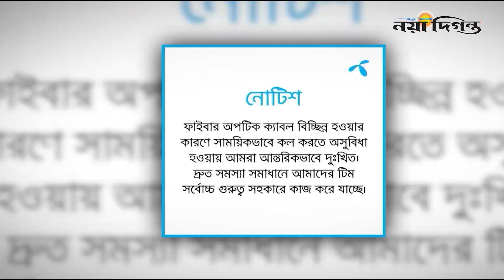ওবায়দুল কাদেরকে দাঁত ব্রাশ করতে বললেন মির্জা আব্বাস || Naya Diganta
বিএনপির চেয়ারম্যান ও মহাসচিবের নামে কিছু বলার আগে ওবায়দুল কাদেরকে দাঁত ব্রাশ করতে বললেন মির্জা আব্বাস

বিএনপি মহাসচিব মির্জা ফখরুল ইসলাম আলমগীর বলেছেন, আওয়ামী লীগ ভয়াবহ সন্ত্রাসের মাধ্যমে দেশের মানুষকে ভীতসন্ত্রস্ত রেখে রাষ্ট্রক্ষমতা ধরে রাখতে দেশকে যেন এখন গুম, খুন, অপহরণ, হামলা-মামলা, গ্রেফতার ও নির্যাতন-নিপীড়ণের এক মহাক্ষেত্রে পরিণত করেছে।

সারাদেশে বিভিন্ন স্থানে শহীদ দিবসের আয়োজনে বিএনপি নেতাকর্মীদের ওপর হামলার ঘটনায় নিন্দা জানিয়ে বুধবার সংবাদমাধ্যমে পাঠানো এক বিবৃতিতে এই কথা বলেন তিনি।

বিবৃতিতে বিএনপি মহাসচিব বলেন, মহান শহীদ দিবসের মতো পবিত্র দিনে সরকারদলীয় সন্ত্রাসীদের বর্বরোচিত হামলায় ফেনীতে ১২ জনের বেশি নেতাকর্মী আহত হয়েছে। গুরুতর আহত নেতাকর্মীরা বিভিন্ন হাসপাতালে চিকিৎসাধীন আছেন।

বিএনপি মহাসচিব বলেন, শহর থেকে গ্রাম সর্বত্রই চলছে আওয়ামী সন্ত্রাসীদের বেপরোয়া দৌরাত্ম। মহান শহীদ দিবসের মতো একটি জাতীয় অনুষ্ঠান পালন করতে গিয়েও বিএনপি নেতাকর্মীদের ওপর আওয়ামী সন্ত্রাসীদের বর্বরোচিত হামলা প্রমাণ করে বাংলাদেশ নামক স্বাধীন রাষ্ট্রটি এখন সন্ত্রাসের অভয়ারণ্যে পরিণত হয়েছে।

চট্টগ্রাম-৮ আসনের উপনির্বাচন আগামী ২৭ এপ্রিল অনুষ্ঠিত হবে বলে জানিয়েছে নির্বাচন কমিশন-ইসি।

বুধবার সকালে নির্বাচন কমিশন সচিবালয়ে বৈঠক শেষে উপনির্বাচনের তফসিল ঘোষণা করেন কমিশন সচিব মো: জাহাংগীর আলম।

ঘোষিত তফসিল অনুযায়ী, মনোনয়নপত্র দাখিলের শেষ সময় ২৭ মার্চ, বাছাই ২৯ মার্চ। মনোনয়নপত্র আবেদন প্রত্যাহারের শেষ দিন ৫ এপ্রিল, প্রতীক বরাদ্দ ৬ এপ্রিল।

উল্লেখ্য, চট্টগ্রাম দক্ষিণ জেলা আওয়ামী লীগের সভাপতি বীর মুক্তিযোদ্ধা সংসদ সদস্য মোছলেম উদ্দিনের মৃত্যুতে আসনটি শূন্য হয়। গত ৫ ফেব্রুয়ারি রাজধানীর একটি হাসপাতালে চিকিৎসাধীন অবস্থায় মারা যান তিনি।

রাশিয়ার প্রেসিডেন্ট ভ্লাদিমির পুতিনের সাথে এক সম্মেলনে অংশ নিতে মস্কো সফরের প্রস্তুতি নিচ্ছেন চীনের প্রেসিডেন্ট শি জিনপিং।
মঙ্গলবার যুক্তরাষ্ট্রভিত্তিক সংবাদমাধ্যম ওয়াল স্ট্রিট জার্নালের এক প্রতিবেদনে এই তথ্য জানানো হয়।
তবে কবে এই সফর হতে যাচ্ছে, তার সুনির্দিষ্ট কোনো তারিখ জানানো হয়নি।

সফর পরিকল্পনার সাথে সংশ্লিষ্ট সূত্রের বরাত দিয়ে প্রতিবেদনে জানানো হয়, ইউক্রেনে রাশিয়ার এক বছর চলমান যুদ্ধের সমাপ্তি ও শান্তি আলোচনার শুরুর উদ্যোগের অংশ হিসেবে চীনা প্রেসিডেন্ট এই সফরে যাচ্ছেন।

ইউক্রেনের প্রতি অটল সমর্থনের ঘোষণা পুনর্ব্যক্ত করেছেন যুক্তরাষ্ট্রের প্রেসিডেন্ট জো বাইডেন। মঙ্গলবার রুশ প্রেসিডেন্ট পুতিনের মার্কিন-রুশ পরমাণু চুক্তি স্থগিত ঘোষণার পরেই পোলান্ডের ওয়ারশোতে এই ঘোষণা দেন বাইডেন।

বাইডেন বলেন, ‘এক বছর আগে বিশ্ব কিয়েভের পতনের জন্য প্রস্তুত হচ্ছিল। আমি মাত্রই কিয়েভ সফর করে এলাম। আমি বলতে পারি, কিয়েভ শক্তভাবে দাঁড়িয়ে আছে। মাথা উঁচু করে। আরো লক্ষ্যণীয় যে স্বাধীনভাবে।'

এর আগে গত সোমবার এক আকস্মিক সফরে ইউক্রেনের রাজধানী কিয়েভ যান প্রেসিডেন্ট বাইডেন। সেখানে ইউক্রেনকে নতুন সামরিক সহায়তা দেয়ার প্রতিশ্রুতি দেন তিনি।
কিয়েভ সফর শেষে মঙ্গলবার ওয়ারশো সফরে যান মার্কিন প্রেসিডেন্ট।

তুরস্কের প্রেসিডেন্ট রজব তাইয়েব এরদোগান ঘোষণা দিয়েছেন,ভূমিকম্প দুর্গত ১১ প্রদেশে বিধ্বস্ত দুই লাখ বাড়ির সাথে আরো ৭০ হাজার বাড়ি আগামী এক বছরের মধ্যে নির্মাণ করে দেয়া হবে।
মঙ্গলবার তুরস্কের দক্ষিণাঞ্চলীয় ওসমানিয়া প্রদেশে এক সংবাদ সম্মেলনে এই কথা বলেন তিনি।

এদিকে তুরস্ক-সিরিয়ায় ভূমিকম্পে নিহতের সংখ্যা বেড়ে ৪৮ হাজার পার হয়েছে। বুধবার তুর্কি দুর্যোগ ও জরুরি ব্যবস্থাপনা দফতর-এএফএডি জানায়, ভূমিকম্পে নিহতের সংখ্যা হয়েছে ৪২ হাজার ৩১০। অন্যদিকে সিরিয়ায় নিহতের সংখ্যা মোট পাঁচ হাজার ৮১৪ জনে দাঁড়িয়েছে।

অন্যদিকে সোমবার নতুন ভূমিকম্পে তুরস্কে বুধবার পর্যন্ত ছয় জন নিহত ও ৫৬২ জন আহতের তথ্য নিশ্চিত করা হয়েছে। অন্যদিকে সিরিয়ায় দুইজন নিহত হওয়ার তথ্য নিশ্চিত করা হয়েছে।

গত ৬ ফেব্রুয়ারি তুরস্ক-সিরিয়ায় দুইটি ভয়াবহ ভূমিকম্প আঘাত হানে। ৭.৮ ও ৭.৬ মাত্রার এই দুই ভূমিকম্প তুরস্ক ও সিরিয়া ছাড়াও ইরাক, লেবানন, ফিলিস্তিন ও মিসরেও অনুভূত হয়।

1 R. K. Mission Road, Dhaka-1203.